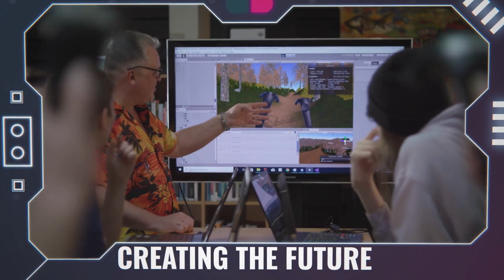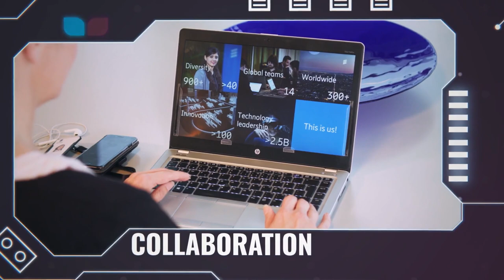Blekinge Institute of Technology (BTH), Sweden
An Introductory Video about Blekinge Institute of Technology (BTH), Sweden